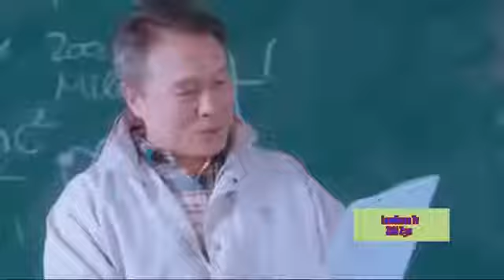Best New music trap music love story love kissing romantic kiss romantic music Bollywood dance(24)